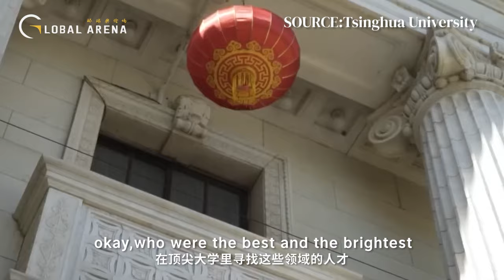Differences between China and US in approaching industrial policy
The US wants to maintain a competitive advantage in high end chips, but it has no experience in how to bring to fruition through industrial policy. The way China has approached industrial policy is very compelling, for example, what it has done in EVs: Peter Walker